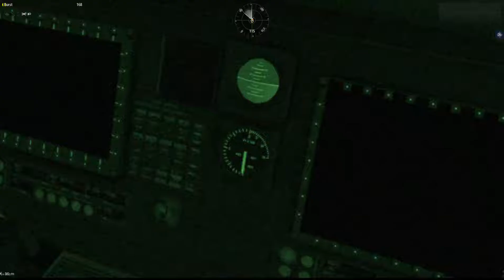Walken into Mullasdost 6of7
Im being a little sassy to Forester...
Why you may ask.